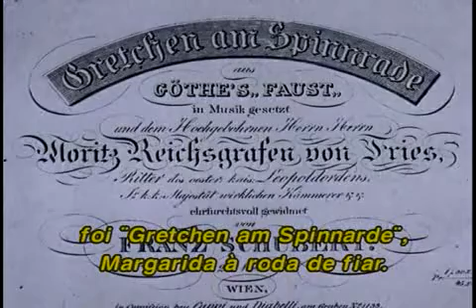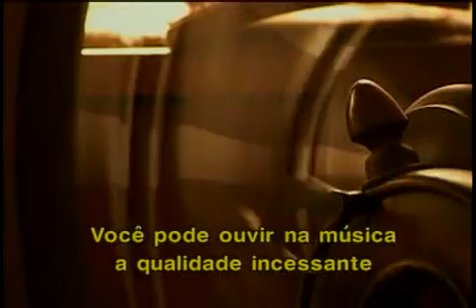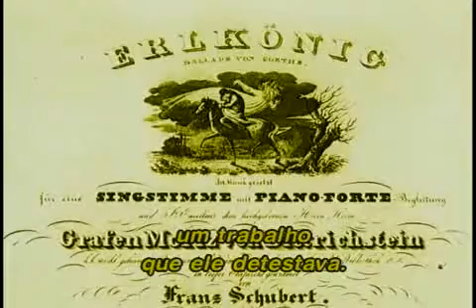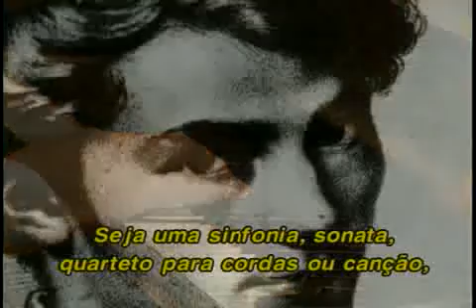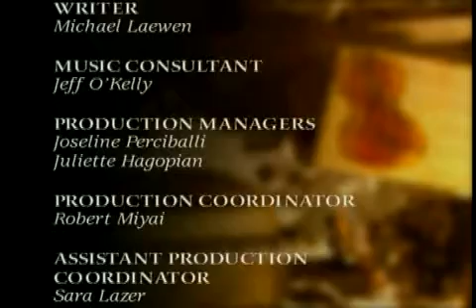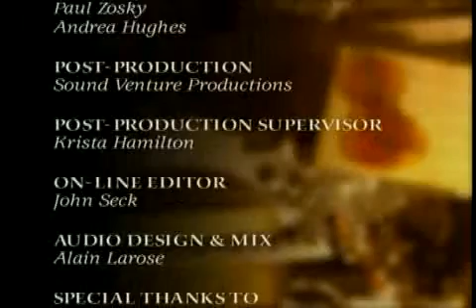Whole Notes - FRANZ SCHUBERT - Todas As Notas - Stories Behind The Classics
"THE LIEDER OF THE PACK" O Líder das Canções

Franz Schubert's God-given gift was composing wonderful melodies. More of less Unknown when he was alive, he is regarded as the greatest classical songwriter of all time. In all, he wrote more than 600 songs. His Best known works are Ave Maria and Erilonig.

What makes this young genius' songs so memorable?